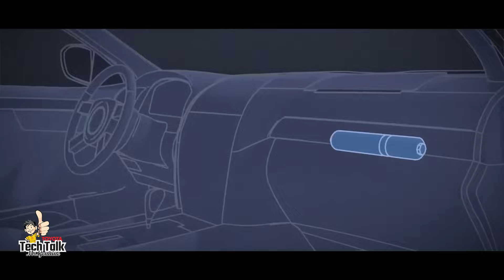Toyota Tech Talk | Episode 05 | URGENT Air bag Safety Recall ACT Now!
If you drive a Toyota Corolla 141, 121 or a Yaris NCP 92, then there’s a possibility that your front passenger airbag may be faulty, and your car is subject to an immediate safety recall!

The safety of drivers and passengers is paramount so we’re ready to replace your passenger airbag inflator FREE of charge! Help us make your vehicle safer! Act NOW!

This offer is valid only for vehicles imported to Sri Lanka through Toyota Lanka.

Toyota Lanka is the exclusive dealer / distributor for the TOYOTA and HINO brands in Sri Lanka and a fully owned subsidiary of Toyota Tsusho Corporation (TTC), Japan